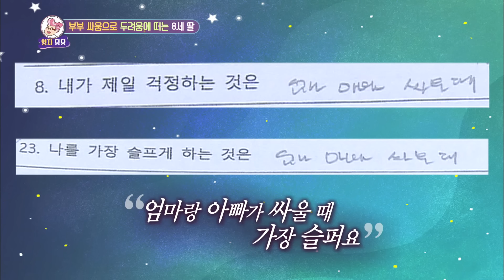[안녕하세요 레전드 #47] 남편은 낚시로 한주에 50만원, 아내 임산부복은 5천원...ㅂㄷㅂㄷ😫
- 임신한 아내가 오리고기 먹고 싶다고 2달을 말했는데 결국 친한 언니가 사줌🥺

- 출연진, 게스트, 방청객 모두 혼돈의 카오스😵